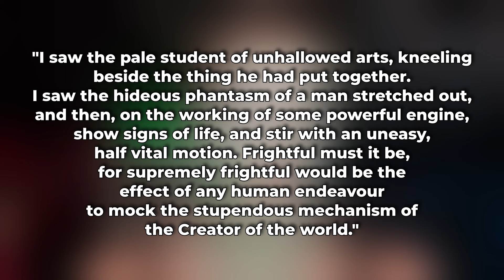Monsters, Myths & Makeup (the tragic tale of Frankenstein)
OMG HI GUYS I'M SO EXCITED FOR THIS ONE. Welcome to the first video in (what i hope) is gonna be a new ongoing series!

I finally did some Monster High Makeup and fell into the rabbithole that is Mary Shelley and Frankenstein - so I decided to share my findings with you guys. I LOVE monsters and ghouls and myths and legends so I'm really happy to have found a way to combine it with my other passion - makeup.

Who/what else would you want me to cover? What do you think of Victor/his creature? LEMME KNOW.

I hope you have a fabulous day and I love you all lots
H xo